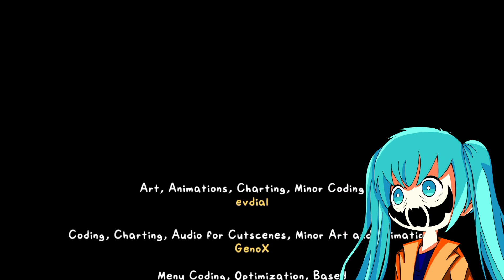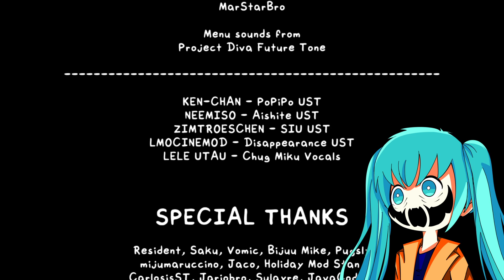Miku, la HERMANA de BF hace su LEGENDARIO regreso!!! [Hatsune Miku MOD] [Friday Night Funkin']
Hatsune Miku o también conocida como la hermana de BF ha regresado con nuevos retos y nuevas canciones para disfrutar!!!